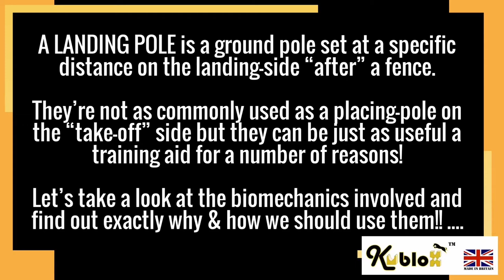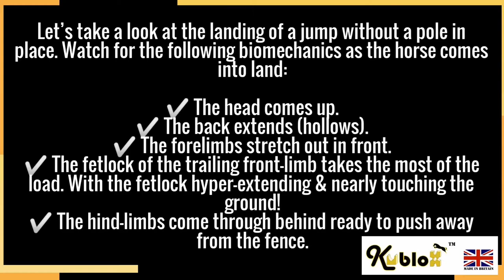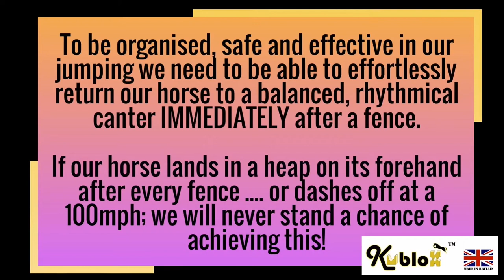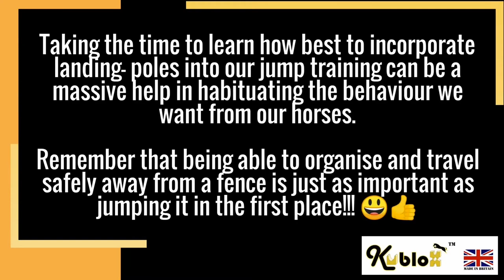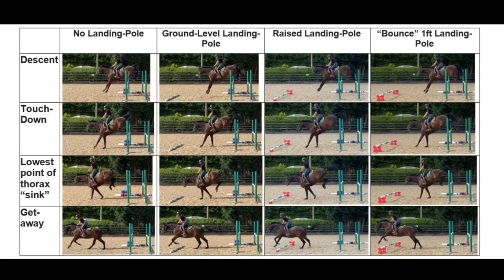KUBLOX® | Effect of Landing Poles on Equine Bio-Mechanics during Jump Phase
Part of our Bite-Sized BioMechanics series, looking at the effects of Landing-Poles on the quality of your horses jump!!